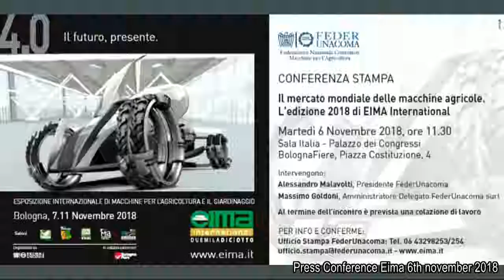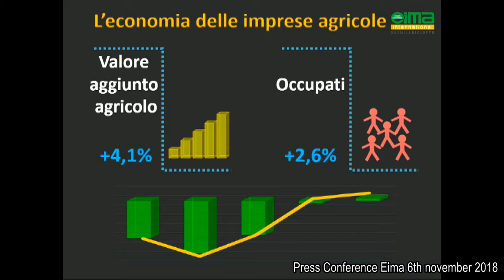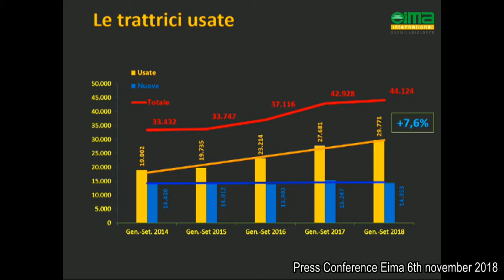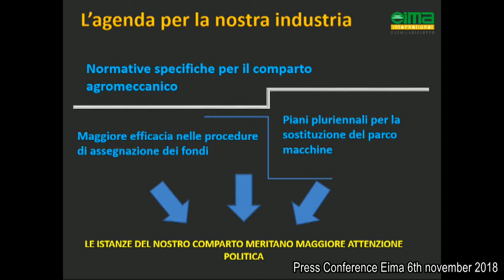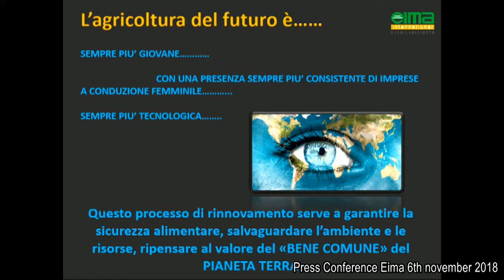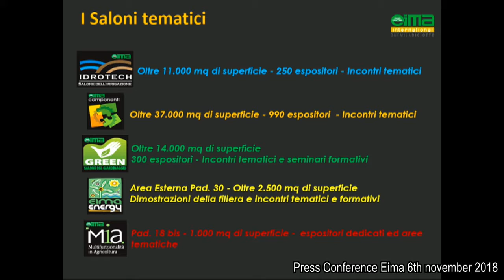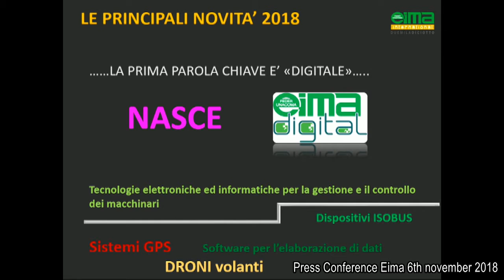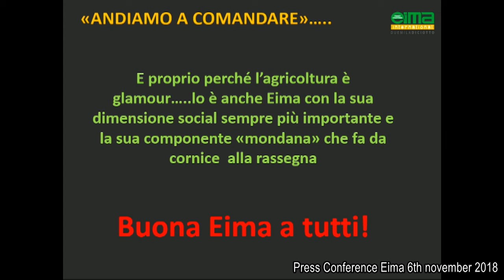Press Conference Eima 2018 Eng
Press Conference Eima 2018